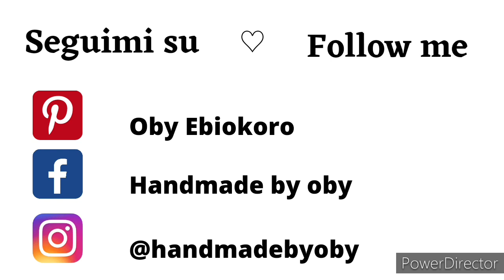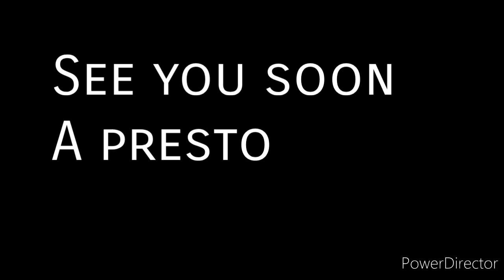Crochet Bags Designs / Borse Uncinetto Vari modelli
Ciao a tutti , Ecco alcune borse all'uncinetto . Condivido questo clip per gli amici che non mi seguono su miei social. Buona visione e ci vediamo presto appena riesco a risolvere i problemi tecnici.
Che ne pensate di queste borse?

Enjoy these crochet bags and let me know your opinion.
I will be back soon with new video tutorial. I had some issues to solve.